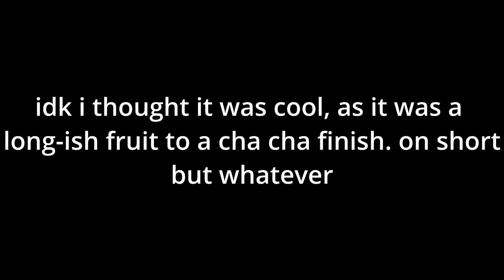fruitberries bridge to cha cha on short